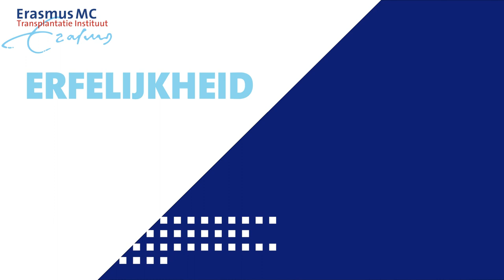4. Is de orgaanaandoening erfelijk